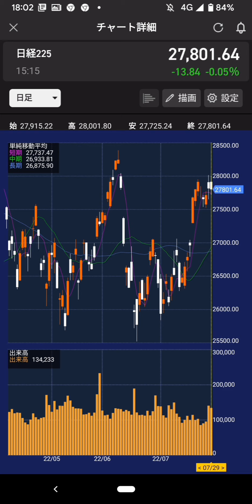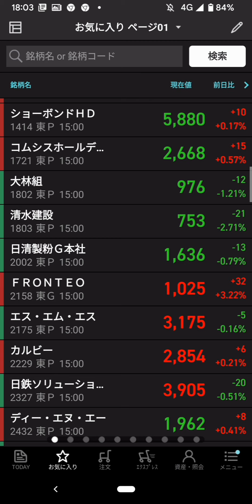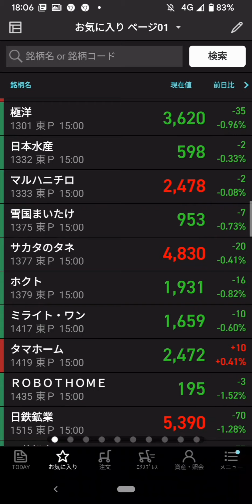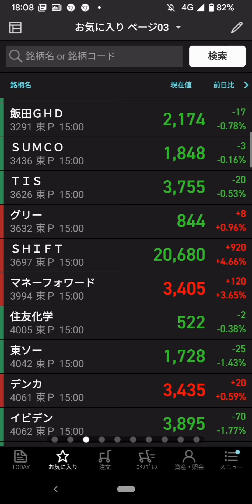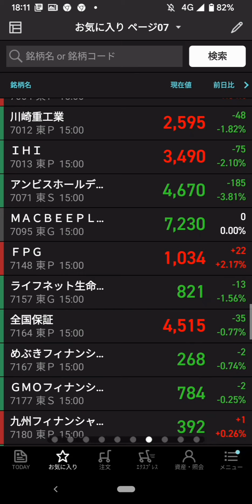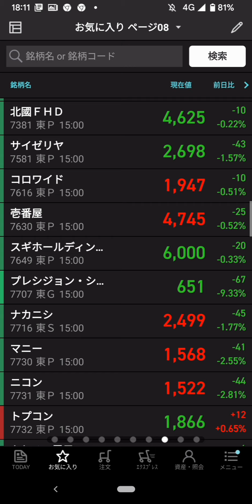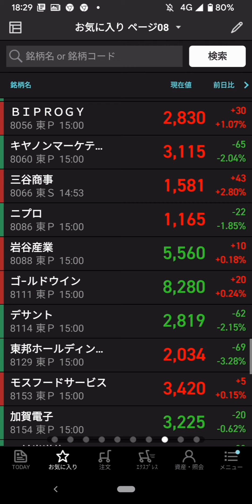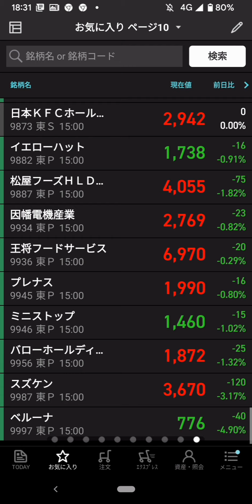2022年7月29日(金)…日経27801円(▲13円)